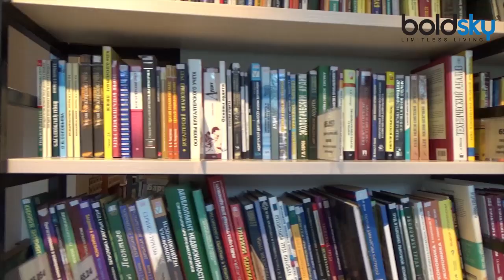New Year Resolutions: नये साल के 9 RESOLUTION रखेंगे टेंशन फ्री | Boldsky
Check out here some great new year resolution that will keep you tension and stress free throughout the year. On New year some people will take the pledge to leave their bad habits, and some to move forward toward their new life. But after four to five days we forget about new year resolution completely. That is why we are suggesting some new year resolutions, that if you follow in this new year, your life will become more secure physically, mentally and economically. Check out this video to know about  9 important resolutions for the new year.

नये साल आने वाला है और आपने अपने लिये कुछ महत्‍वपूर्ण संकल्‍प भी तैयार कर लिये होंगे। कुछ लोग अपनी गंदी आदत को छोड़ने का सकल्‍प बनाते हैं तो कुछ अपनी जिन्‍दगी को नए सिरे से आगे बढाने का संकल्‍प लेते हैं। लेकिन हमारा संकल्‍प ऐसे होना चाहिये जो 4-5 दिन पालन करने के बाद टूटे नहीं, बल्कि सालों भर चलें ।  इसलिए हम कुछ ऐसे संकल्‍प बता रहे जिसे अगर आप नये साल पर फॉलो करते है तो आपकी आने वाली जिंदगी शारीरिक, मानसिक और आर्थिक रूप से और ज्यादा सिक्योर रहेगा ।आइये जानते हैं नए साल के 9 महत्‍वपूर्ण  संकल्‍प के बारें में ।